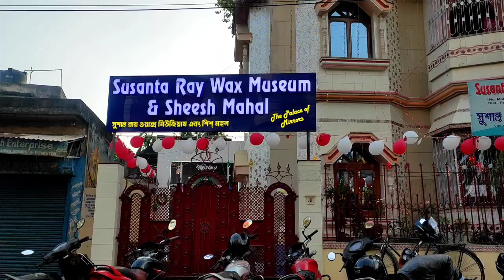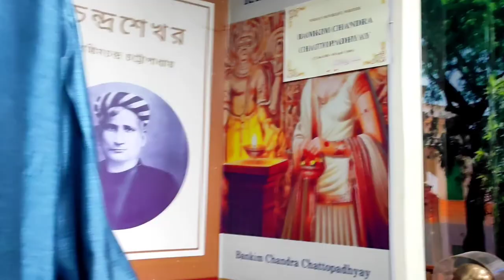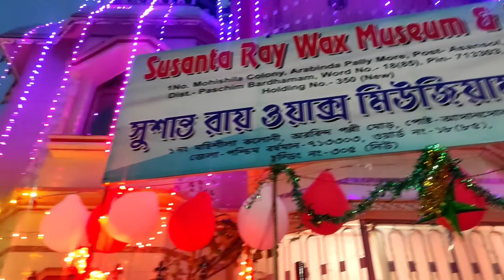Wax Museum at Asansol // Sheesh Mahal